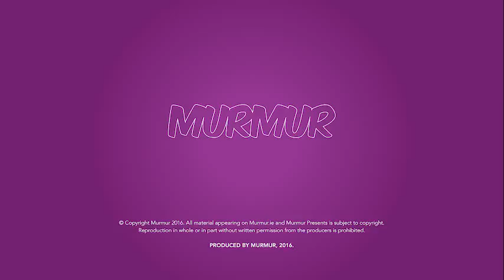Phototropism: Co-curator Ángel Luis González Fernández talks about the new exhibition.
Phototropism at The Library Project, Temple Bar, Dublin
Running now until May 8th.

Phototropism is defined as the natural tendency of plants to move or point towards a light source. One could also interpret this action as the result of a far more complex and instinctive decision, made in the search for subsistence, for all living things, towards a common good.

This exhibition, now running at The Library Project, combines two natural forms that rely heavily on light for their existence – plants and photography.

“The exhibition brings together the works of contemporary photographers assembled in a space among various plant installations", says Ángel Luis González Fernández, co-curator of the exhibition and director of Photo Ireland. "We’re trying to assimilate phototropism – the idea of plants going towards the light. It could also be understood, in human terms, as the idea of a movement towards a common good, something positive".

Placed, and at times concealed, amid a diverse botanical display of tropical, desert and domestic plants are the works of eleven contemporary photographers including Viviane Sassen, Ciarán Óg Arnold, Miriam O’Connor, Paul Gaffney, Jan Dirk Van Der Burg, Gerry Blake, Saskia Groneberg, Enda Bowe, Ruth van Beek, Eoin Moylan, and Awoiska Van Der Molen. All works have a distinct, varied and playful approach that will evolve together with the plant life over the month-long installation.

Viewed from the street, the gallery could be perceived as a typically fashionably urban, retail plant emporium. As a result, the exhibition has attracted diverse groups of visitors. "Some people enter the gallery believing they're visiting a plant shop to browse or purchase something", says Ángel. What's interesting about the exhibition is that, while purchasing a beautiful plant, the unsuspecting visitor can also experience some intriguing photography. As he explains, the show itself is a "movement towards a common good".